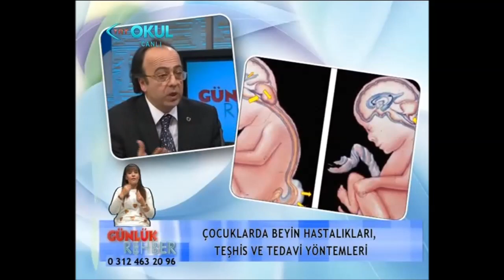Günlük Rehber/TRTOKUL/Hafta İçi Her Gün 14:30 - 15:30 (26 Şubat 2013)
Çocuk Beyin Cerrahi Uzmanı Doç.Dr. Soner Duru
ÇOCUKLARDA BEYİN HASTALIKLARI, TEŞHİS VE TEDAVİ YÖNTEMLERİ